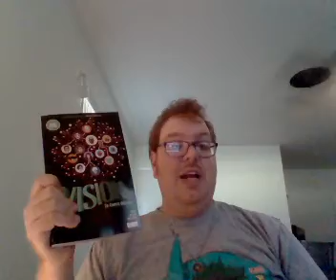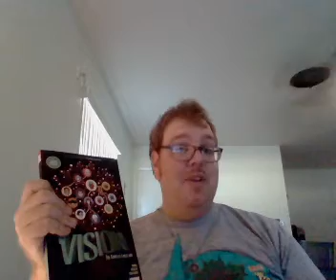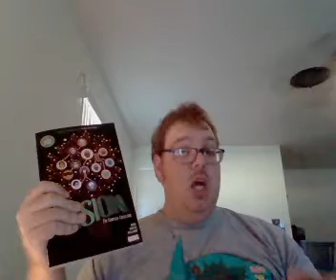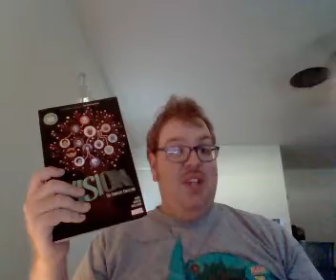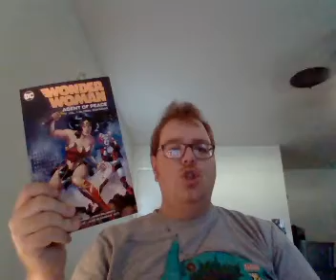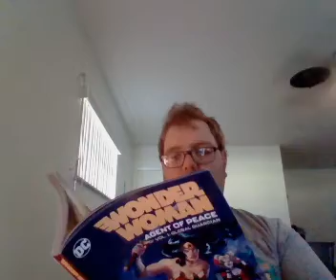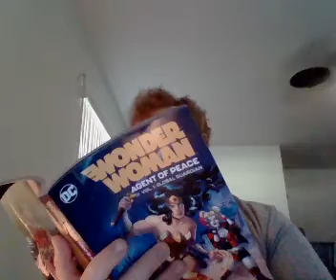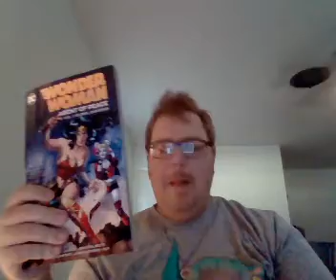Nick Lenz's Comic Corner Classics Non Classics Episode 1565 Doubleshot 1459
The Vision: The Complete Collection
Wonder Woman: Agent of Peace Vol. 1: Global Guardian